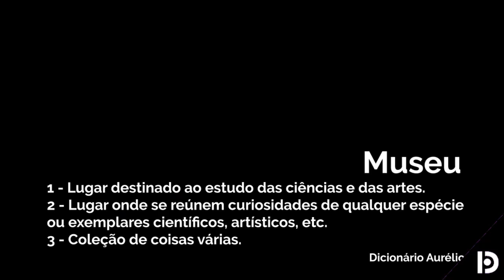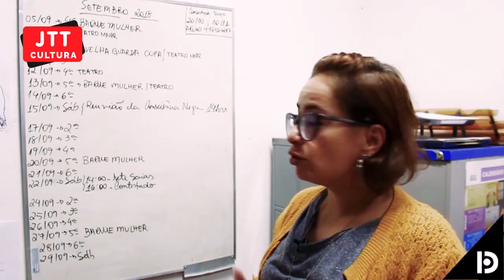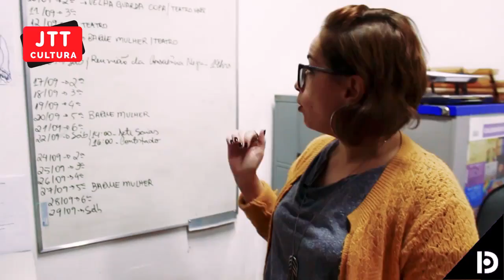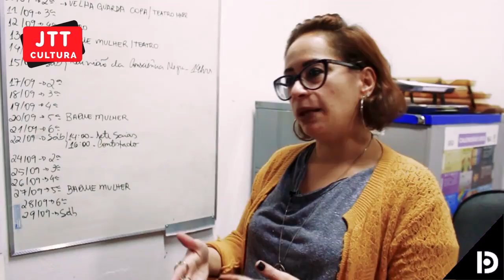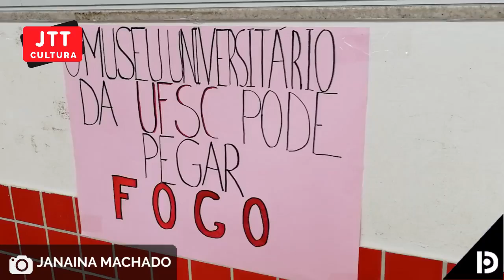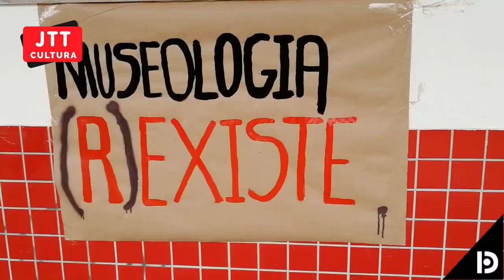JTT Cultura: Museu de Arqueologia e Etnologia suspende suas atividades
No JTT Cultura de hoje você vai ver:

- Atividades no Instituto Arco-iris nesse mês de setembro

- A causa da suspensão das atividades do Museu de Arqueologia e Etnologia da Universidade Federal de Santa Catarina.

Espalhe, compartilhe a Cultura que educa e transforma!

Apresentação: Mayara Santos
Edição: James Ratiere

Sonhamos Juntos, Sonhamos Livres!